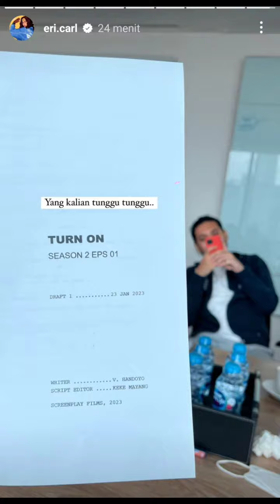Turn On 2 reading day 1 💪🔥